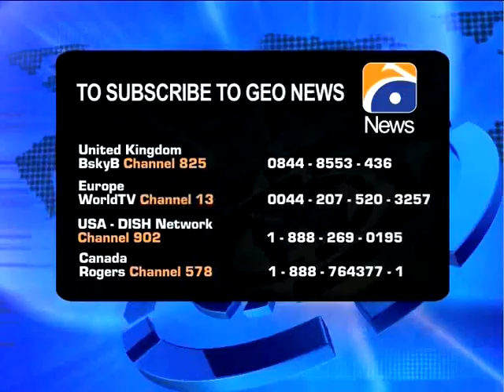Geo Reports- Younis Habib Speaks to Geo News-08 Mar 2012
Former Mehran Bank head, Younis Habib speaks to Geo News